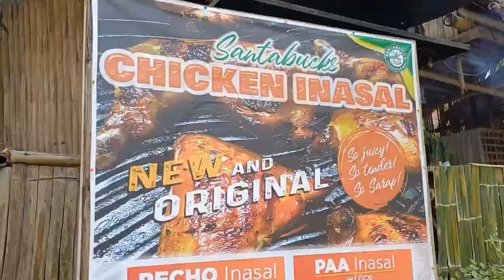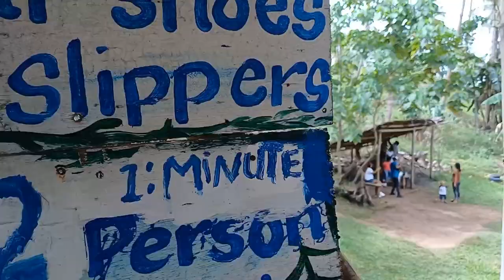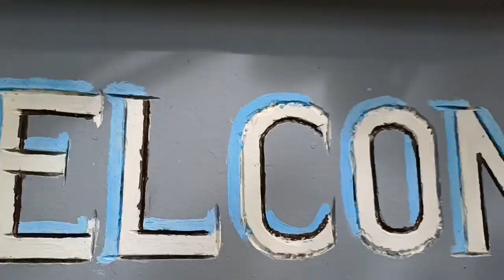FAMBAM ADVENTURE|SANTABUCKS ECO PARK ADVENTURE➡️BOARDWALK|CHARMZ VLOG